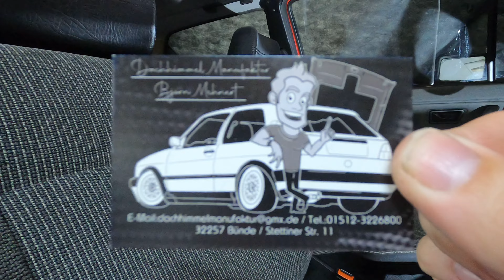Golf 2 C Scheunenfund - Teil 6: Detailing, Rost und eine neue Frontscheibe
Willkommen beim Altblechschrauber, eurem Kanal für Schraubereien abseits der dokumentierten und regulierten Pfade.